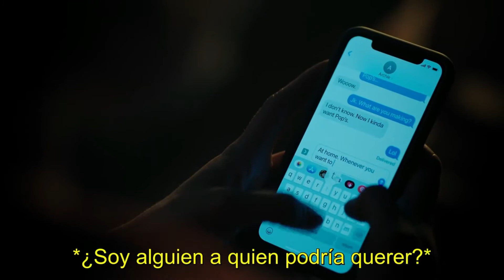Riverdale - 6x17 - "A Girl Before"